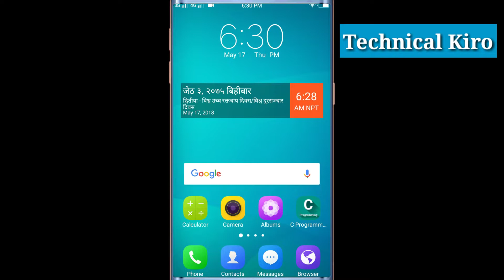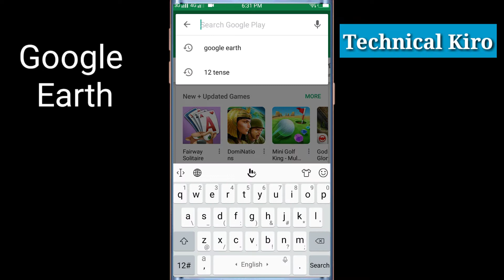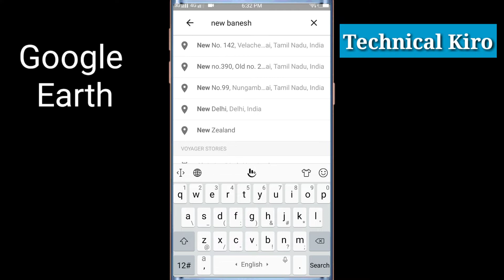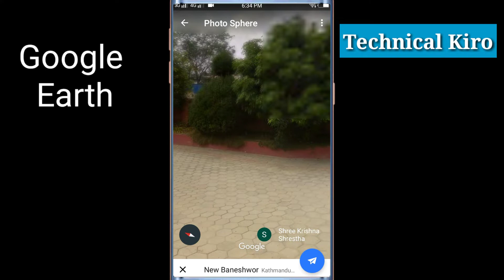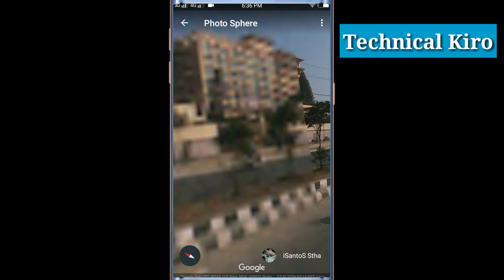View your home location in 3d view of Google Map | तपाइको घर यसरी हेर्नुहोस | Google Earth App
In this video, you will know about how to use google earth map in Nepal and view your home or city location in 3D map. Google Earth Map is most popular mobile app to locate and view location easily.
You can locate and view your home using google earth map in Nepal.